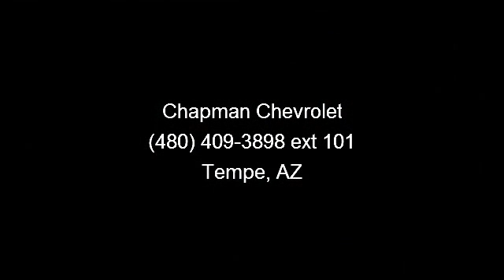2007 BMW 5-Series - Chapman Chevrolet - Tempe, AZ 85283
Check out this 2007 BMW 5-Series 530i. Don't miss this great deal on a luxury vehicle. This vehicles top features include Adjustable Steering Wheel, Headlights-Auto-Leveling, Seat Memory, Premium Sound System, Traction Control, Sun/Moonroof, Cruise Control, and Power Mirror(s). Let us put you in the drivers seat today.